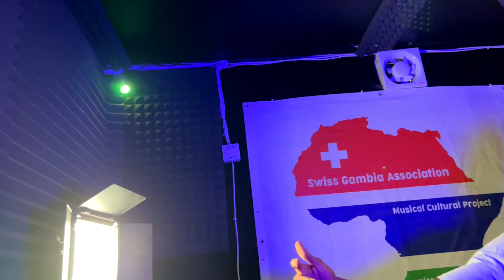SGA | BUZZY PAPO D NEWSKUL KING x DON TROTTI - Bando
Artist : Buzzy Papo D Newskul King
Track name : Bando
EP : Bando EP
Instrumental : Goldgrain
Rec : Don Trotti
Mix & Master : DR.A.M
Video : Don Trotti
Label : Swiss Gambia Association for Don Trotti Records

🎶 Exciting News: Sierra Leone's Buzzy Papo Drops "Bando" EP in The Gambia! 🎶

🌟 Get ready to groove to the captivating sounds of Sierra Leonean sensation, Buzzy Papo, with his brand new EP, "Bando"! 🌟

🔥 Immerse yourself in the rhythmic vibes, soulful melodies, and Buzzy Papo's signature style that's been taking the music world by storm! 🔥

🌍 Straight from Sierra Leone to The Gambia, "Bando" is a musical journey that transcends borders and genres, delivering an unforgettable experience for music enthusiasts worldwide.

📢 But that's not all! We've got a treat for your eyes and ears. Check out a sneak peek from the EP with an exciting video on YouTube: Watch "Bando"

🎧 You can now download the EP via this exclusive link: Download "Bando" EP. It's your passport to the mesmerizing sounds of Buzzy Papo!

✨ And guess what? Soon, "Bando" will be hitting your favorite streaming platforms later this month.

Support us spread the word about this remarkable musical journey. Share this post, tag your friends, and let everyone know that "Bando" by Buzzy Papo is the EP to elevate your playlist! 🌍🎵
Let's celebrate the unity of music and culture with "Bando." 🕺💃 Join us in making this EP an international sensation! 🎉